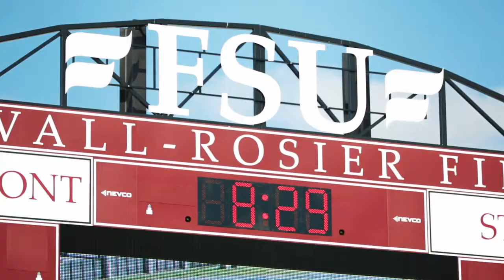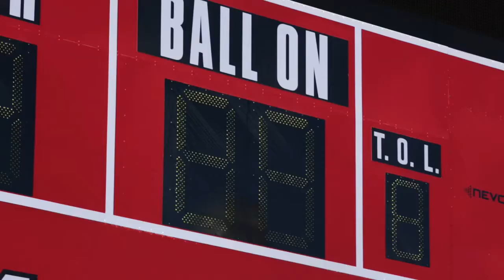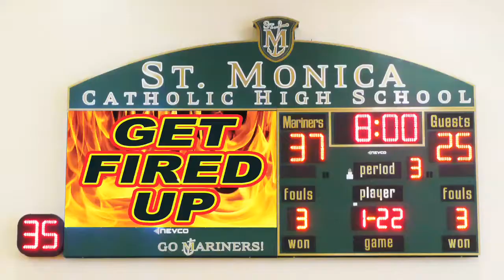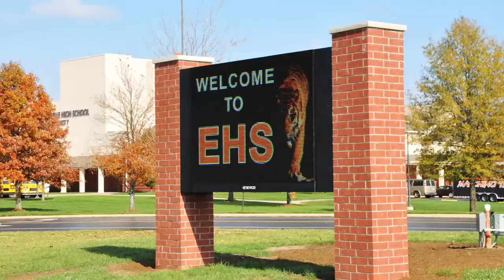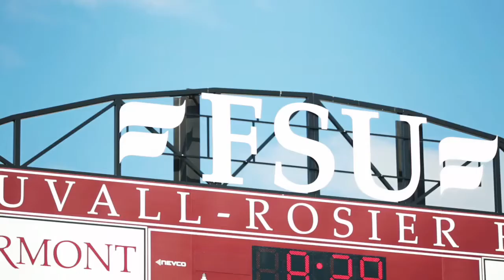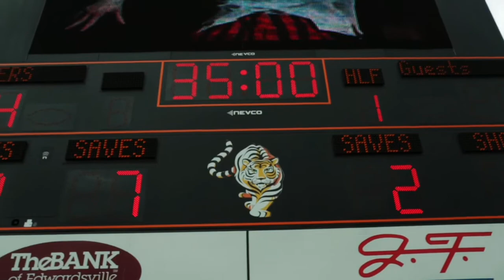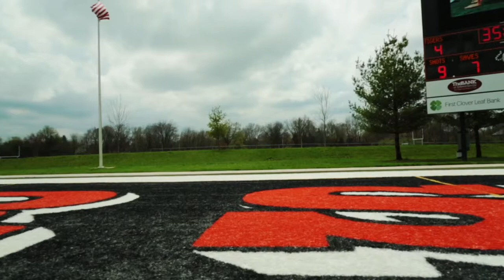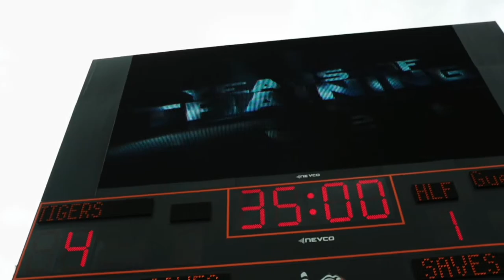What Do Customers Say About Nevco Video Scoreboards (720p)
This 10-minute mini-documentary includes interviews from key decision-makers and beneficiaries at Carthage High School, Fairmont State University, and Edwardsville High School. Against a backdrop of numerous Nevco video scoreboard installations, people from these three institutions talk candidly about what their new Nevco products have done for their athletics programs, their academic programs, and their school revenues.

Nevco is proud to be a respected partner in countless inspirational stories. This video shares some of those stories from just a few universities and high schools where vision and dedication were the driving forces for exciting change that is bringing new energy, curriculum, attention and revenue to their athletic and academic programs. Nevco hopes that these stories will be inspirational to other schools as well.